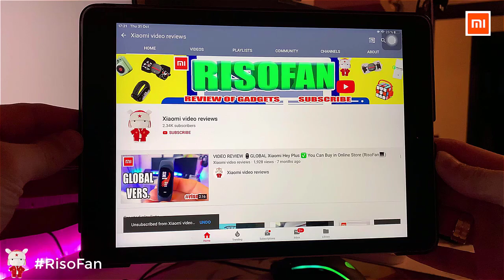Xiaomi MiJia Laser Projection TV 150 inch.